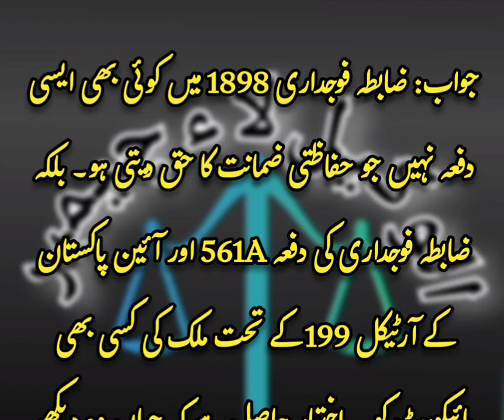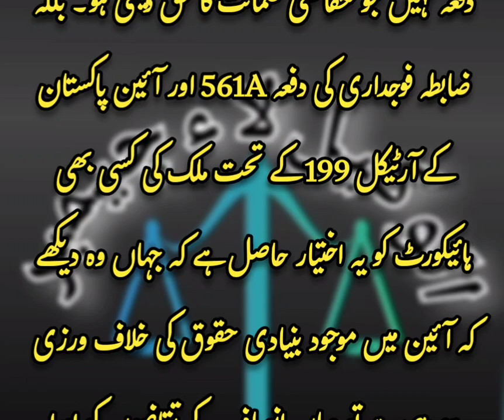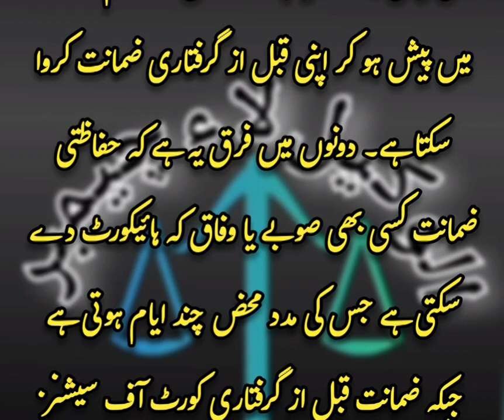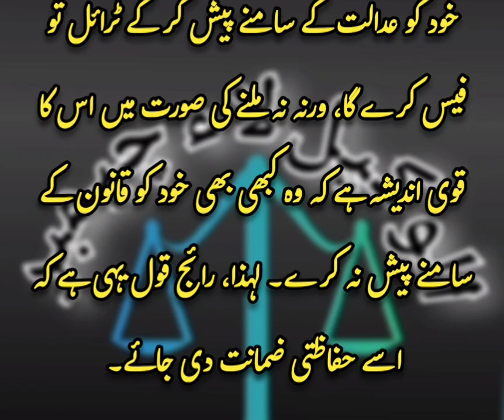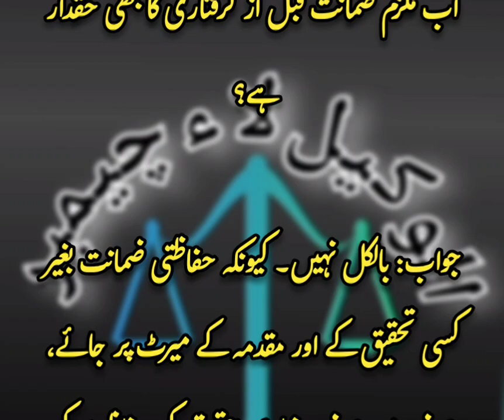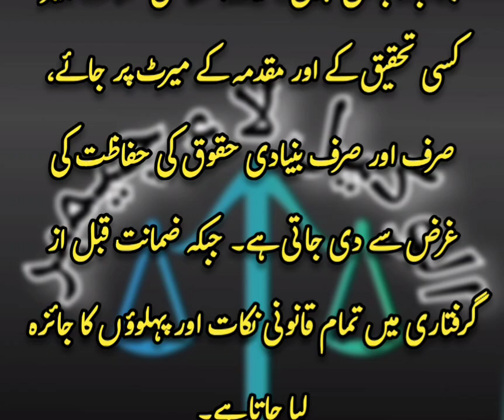WHAT IS PROTECTIVE BAIL | WHEN TO FILE | HOW TO GET | WHY TO GET | WHERE TO FILE